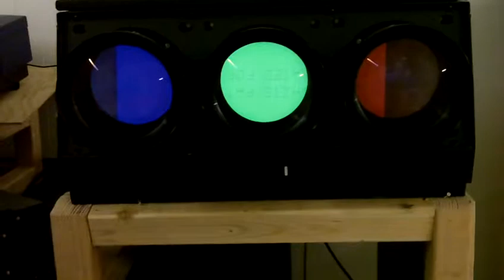812 malfunction 1